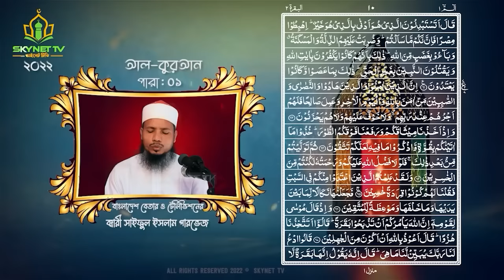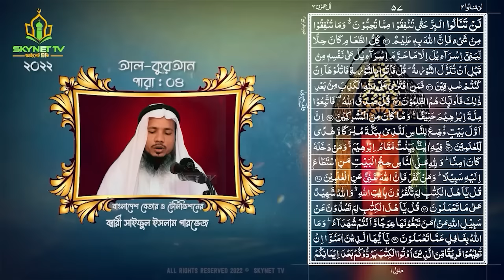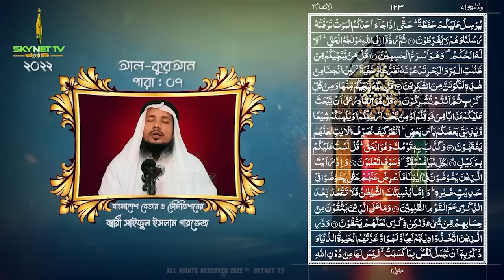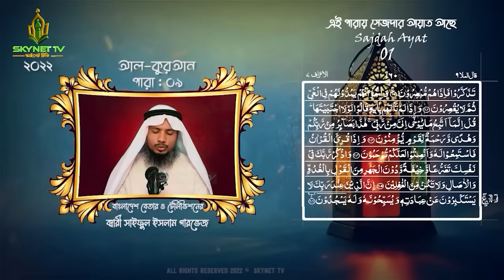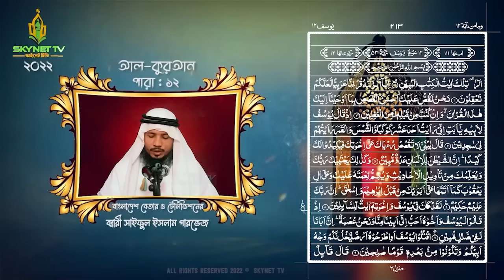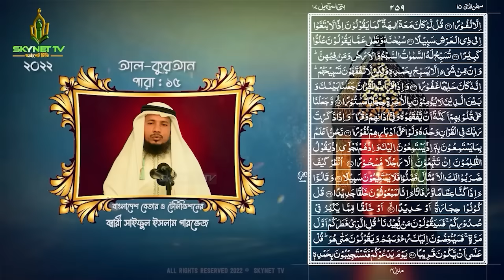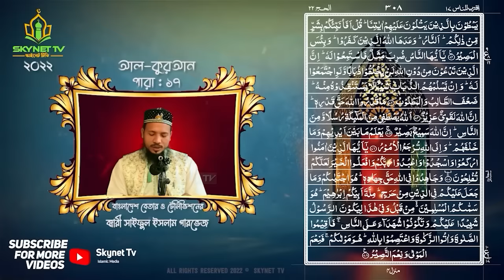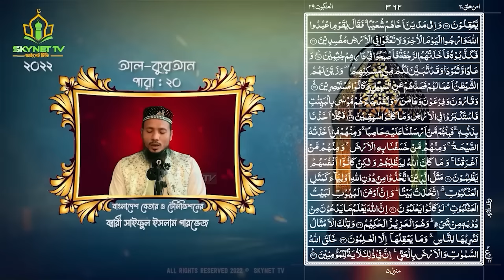Hifzul Quran Tilawat 1 to 20 Para | Saiful islam Parvez | ১ থেকে ২০ পারা এক সাথে আরবি সহ | পর্ব ০১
সেই ছোট্টো থেকেই যার তেলাওয়াত শুনতাম ইফতারের আগে..!
রেডিওর তিলাওয়াত - শুনলেই মনে হয় রমজান মাস..!

শেয়ার করুন... ক্বারী সাইফুল ইসলাম পারভেজ

🎥 আপনাদের ওয়াজ মাহফিল/ ষ্টুডিও লেকচার / সভা সেমিনার / ইসলামিক কন্সার্ট/ কুরআন তেলাওয়াত / মাদ্রাসা প্রচার / প্রতিষ্ঠানের বিজ্ঞাপন / দোকানের বিজ্ঞাপন / পণ্যর বিজ্ঞাপন ...ইত্যাদি ভিডিও_করে_সারা_বিশ্বে_প্রচার করতে চাইলে এখনি কল করুনঃ

হেড অফিস
চট্টগ্রাম শাখাঃ
Skynet Computer,1no Sailor's Colony,Navy Market,EPZ,Chittagong.